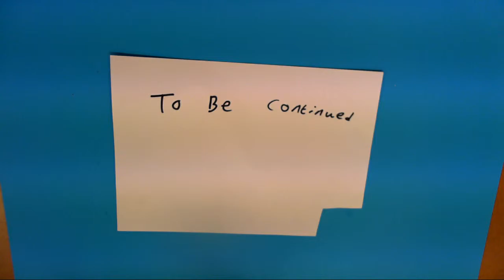shut up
the animations created by the participants of the Sirius Arts Centre with Chill on the Hill (Cobh Youth Services)  & YMCA Cobh/
facilitated by Gary rosborough